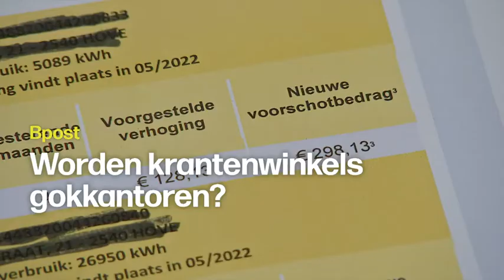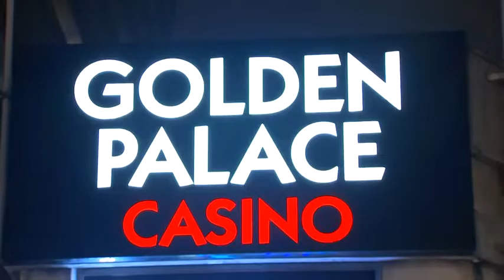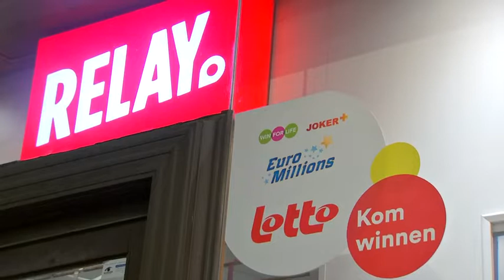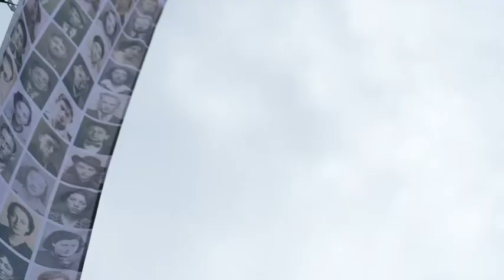VRT | Terzake - donderdag 27 januari 2022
Bpost verkoopt krantenwinkels aan gokbedrijf
 Wat was de rol van de NMBS bij de Jodentransporten?

Bpost gaat het winkelnetwerk Ubiway Retail verkopen aan het gokbedrijf Golden Palace. Het netwerk omvat 170 krantenwinkels van Press Shop, Relay, Hubiz en Uni. De beslissing krijgt veel kritiek, omdat het gokbedrijf de kans krijgt om eigen producten te promoten, en dit kan gokverslaving in de hand werken. Minister van Overheidsbedrijven Petra De Sutter (Groen) was niet op de hoogte van de beslissing. Hoe komt dit en wat is haar reactie? Kathleen vraagt het haar in de studio. Er komt een onafhankelijk onderzoek naar welke rol de NMBS gespeeld heeft in de Jodentransporten bij de Tweede Wereldoorlog. Tussen 1942 en 1944 werden meer dan 25.000 Joden en Roma-zigeuners naar Auschwitz gedeporteerd door de Belgische spoorwegen. Uit het onderzoek zal moeten blijken wat de verantwoordelijkheid van de NMBS precies was. Willem Van Mullem sprak in Kazerne Dossin met Simon Gronowski. Hij kon als tiener ontsnappen uit een dodentrein naar Auschwitz. In Nederland is er al onderzoek gebeurd naar de rol van de NS en zijn er tegemoetkomingen uitgekeerd aan overlevenden. Oud-burgemeester van Amsterdam, Job Cohen, was voorzitter van de commissie die zich hierover gebogen heeft.